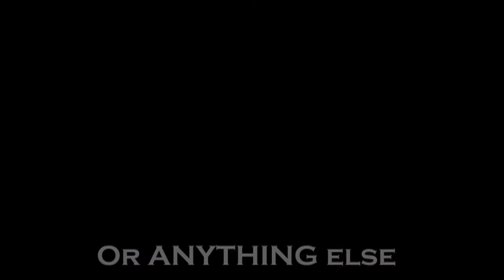Search For The Idol Behind the Scenes